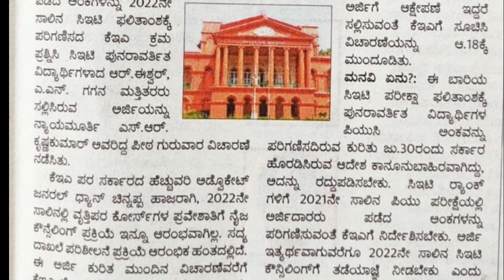KCET 2022 COUNCELLING AND DOCUMENTS VERIFICATION UPDATE|HIGH COURT ORDER|students solution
Upi id:hatersvtu@ybl

kcet exam date 2022 latest news,
kcet result 2022 news,
kcet 2022 latest news,
kcet result 2022 latest news,
kcet result 2022 repeaters news,
kcet 2022 postponed news,
kcet result 2022 today news,
kcet repeaters 2022 news,
neet news 2022 today,
news about kcet 2022,
news about kcet results 2022,
kcet application form 2022 today news,
kcet application form 2022 latest news,
latest news about kcet 2022,
kcet 2022 news biology,
kcet 2022 news bengali,
kcet 2022 news bangladesh,
will kcet 2022 be postponed latest news,
kcet result 2022 news channel,
kcet 2022 exam date latest news,
kcet result 2022 date latest news,
kcet exam 2022 latest news,
kcet 2022 news first,
kcet 2022 news full,
kcet 2022 good news,
kcet 2022 news hindi,
kcet 2022 news hindi today,
mh cet 2022 news,
kcet result 2022 in news,
kcet 2022 news jharkhand,
kcet 2022 news june,
kcet 2022 news jee,
kcet 2022 news jammu,
kcet 2022,
is kcet easy,
kcet 2022 news kannada,
kcet 2022 news kerala,
kcet 2022 news kota,
kcet result 2022 news live,
kcet repeaters 2022 latest news,
kcet 2022 news malayalam,
kcet 2022 news maths,
kcet 2022 news mock test,
kcet 2022 news odia,
kcet 2022 news odisha,
kcet 2022 news objective,
kcet 2022 news online,
latest news on kcet 2022,
kcet 2022 news questions,
kcet 2022 news questions and answers,
kcet 2022 news question paper,
kcet 2022 news qualification,
kcet 2022 result news,
kcet results 2022 news today,
kcet result 2022 suvarna news,
kcet 2022 news video,